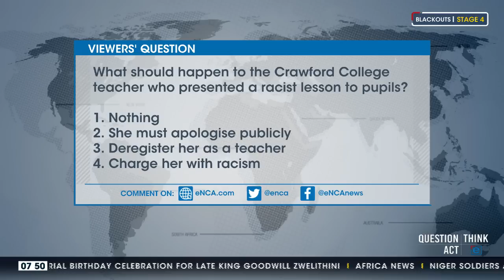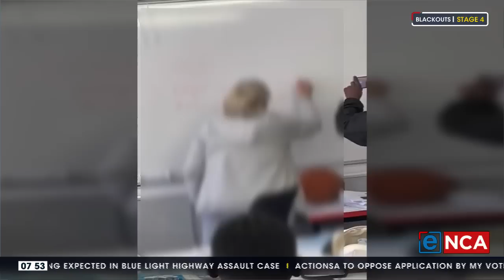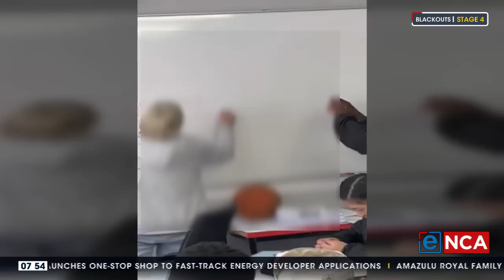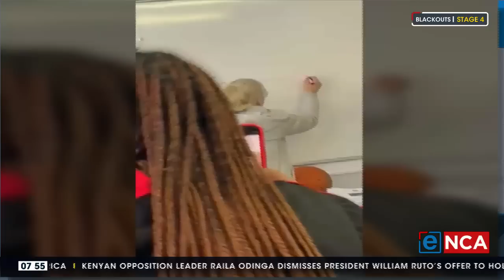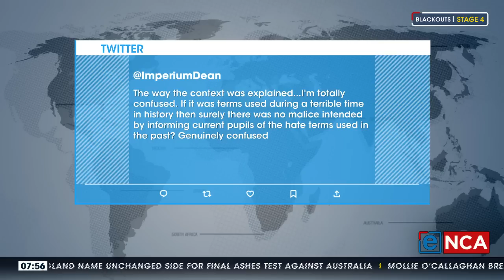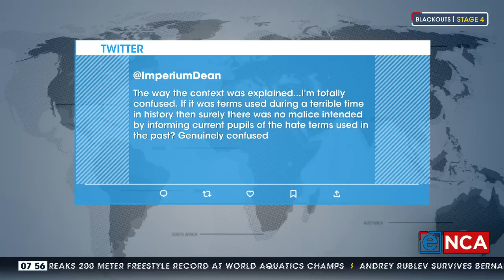Viewer question | Public reacts to Crawford College teacher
What should happen to the Crawford College teacher who presented a racist lesson to pupils? Our viewers had this to say.